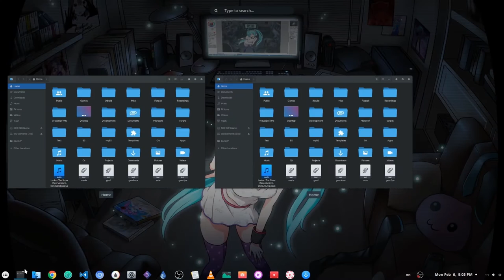test 500 uploads video